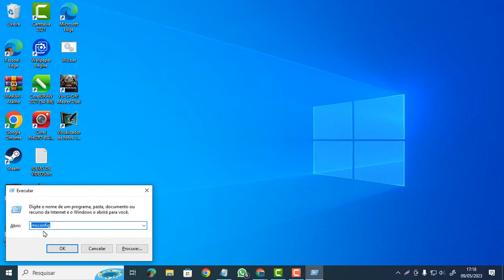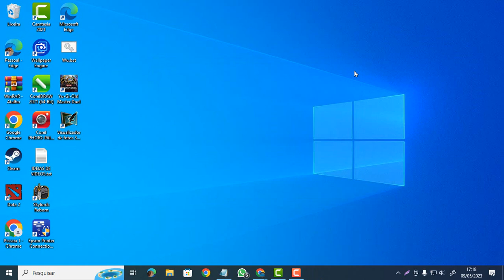Windows não pode encontrar gtservices.exe e audio.exe Certifique que foi digitado corretamente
COMO FAZER PARA SOLUICIONAR ESSE PROBLEMA NO SEU COMPUTADOR Como resolver O Windows não pode encontrar gtservices.
exe e audio.exe
Certifique-se de que o nome foi digitado corretamente e tente novamente.

OWindowsnãopodeencontrargtservicesexeaudio.exeCertifiquesedequenomefoidigitadocorretamentetente novamente.